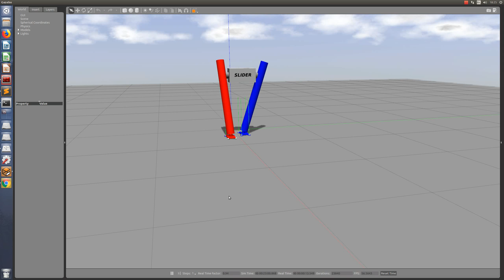Knee-less Bipedal Walking Robot SLIDER